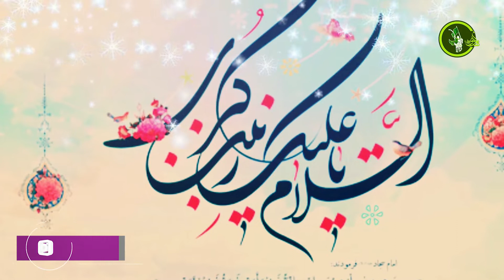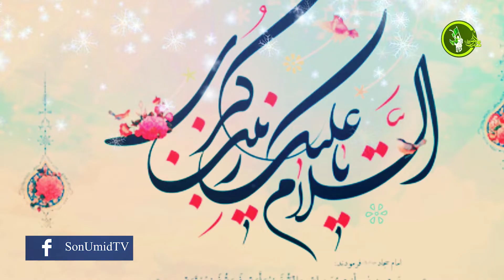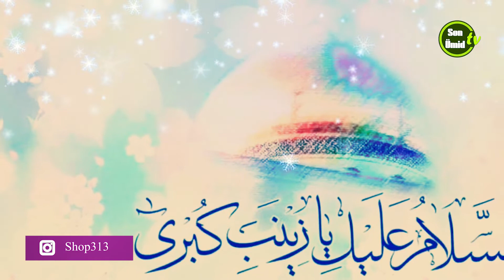İslamın əzəmətli qadını Xanım Zeynəbin (s.ə) mövlud gecəsidir